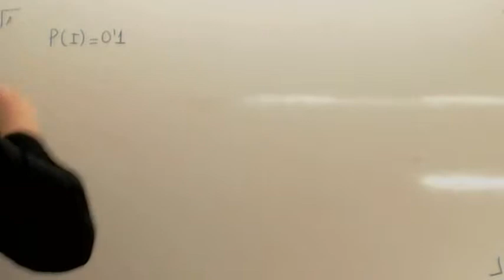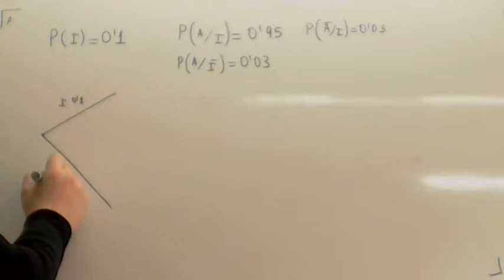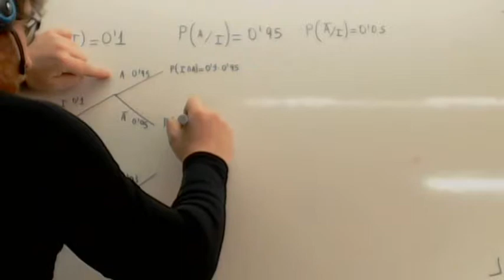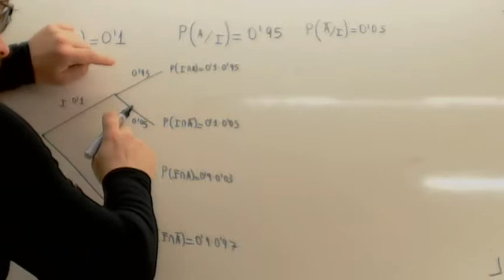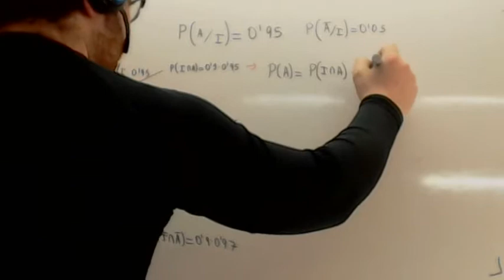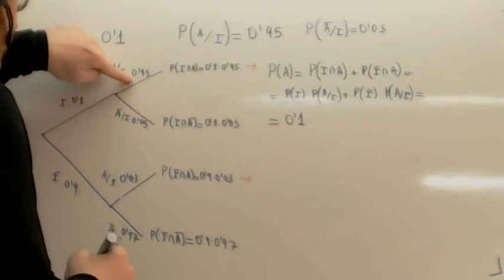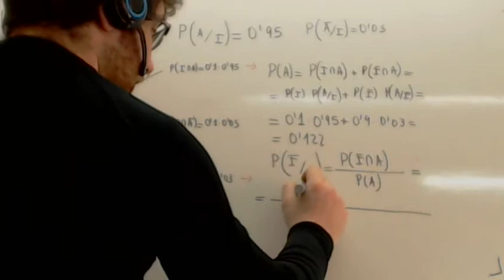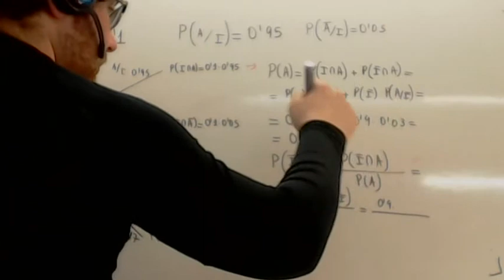Ejercicios resueltos de probabilidad 01 Usero